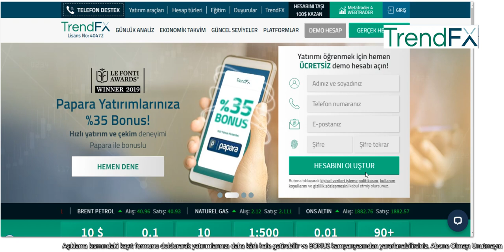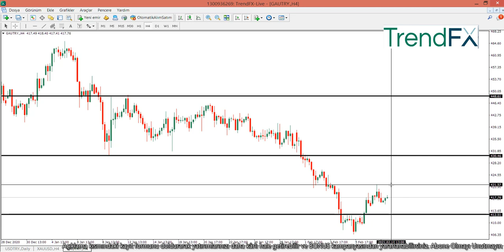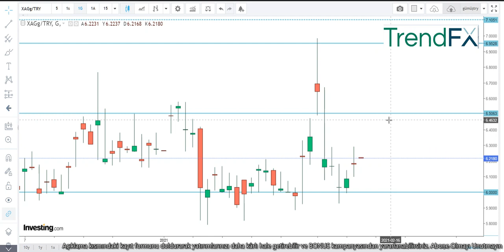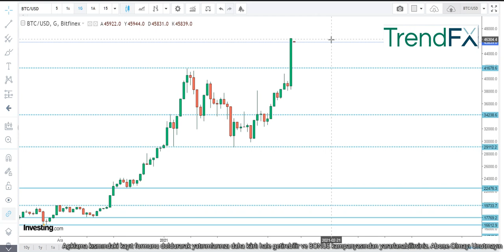GRAM ALTIN - USD/TRY - ONS - GÜMÜŞ/TRY - BTC/USD DETAYLI ANALİZ VE YORUMLAR 10.02.2021 ÇARŞAMBA -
FORMU DOLDURARAK TRENDFX AYRICALIKLI DÜNYASINA ADIM ATMIŞ OLURSUNUZ. ÇEKİLİŞ VE WATSAPP GRUBU İÇİN LİNK AŞAĞIDA

1- 30 USD Ücretsiz Bonus Kampanyası,
   15 Lot işlem şartını gerçekleştirirseniz hesabınızdaki miktarı çekebilirsiniz.

Merhaba arkadaşlar 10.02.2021 ÇARŞAMBA Tarihli GRAM ALTIN, USD/TRY, DOLAR, ONS, ve GÜMÜŞ analizimi paylaşıyorum. Ayrıca Günlük ekonomi haberleri nide bulabilirsiniz.

NE ZAMAN DOLAR ALMALI , NE ZAMAN GRAM ALTIN ALMALI , GRAM ALTIN DÜŞERMİ , GRAM ALTIN NE ZAMAN YÜKSELECEK , DOLAR YÜKSELİR Mİ , GÜMÜŞ ALMAK İÇİN EN İYİ ZAMAN , GÜMÜŞ NE ZAMAN YÜKSELECEK , ONS ALTIN YÜKSELİR Mİ ,

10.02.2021 DOLAR ANALİZİ VE YORUMLARI
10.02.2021 GRAM ALTIN ANALİZİ VE YORUMLARI
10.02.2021 ONS ALTIN ANALİZİ VE YORUMLARI
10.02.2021 GÜMÜŞ ANALİZİ VE YORUMLARI
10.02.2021 BTC/USD ANALİZİ VE YORUMLARI

-Reddit'in değeri 6 milyar dolara çıktı
-HSBC dolar/TL beklentisini düşürdü
-Savunma sanayinde yıllık ciro 11 milyar doları aştı
-Almanya'nın ihracatı 2020’de %9 geriledi
-TCMB ekonomistlerle buluştu
-Biden teşvik paketinde hızlı çözüm arıyor
-Almanya vakalardaki düşüşe rağmen karantina önlemlerini uzatmayı değerlendiriyor
-ABD Başkanı Joe Biden iş insanlarıyla ekonomik kurtarma paketini görüştü